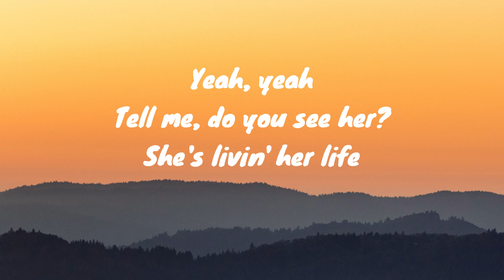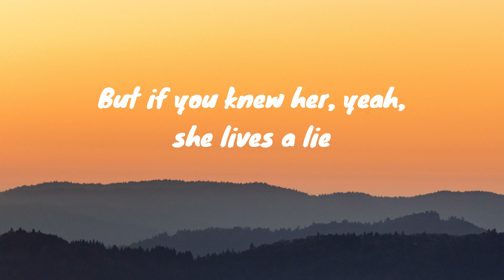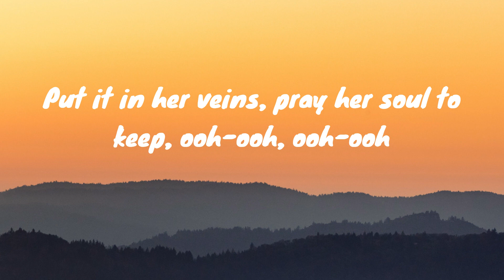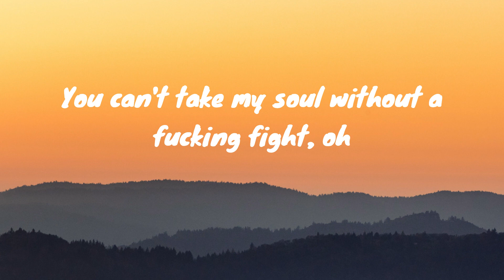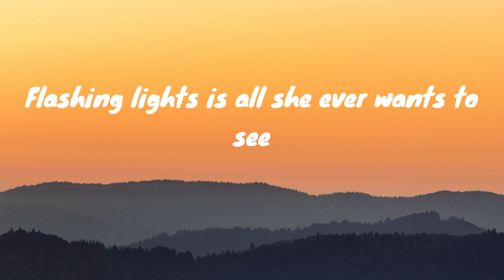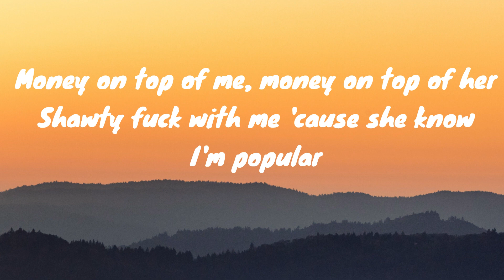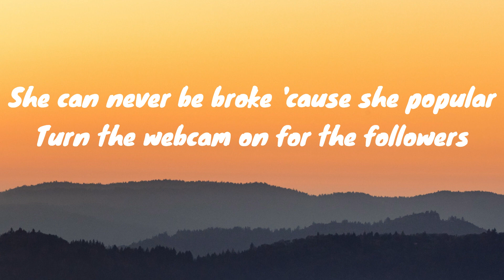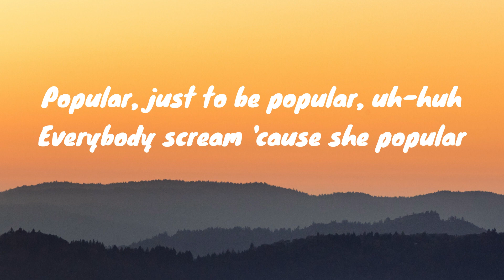Popular - The Weeknd, Playboi Carti, Madonna (Lyrics)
Yeah, yeah
Tell me, do you see her?
She's livin' her life
Even if she acts like she don't want the limelight

Oh, oh-oh-oh-oh, I know what she needs, oh-oh
Give her a little taste, running back to me, oh-oh
Put it in her veins, pray her soul to keep, ooh-ooh, ooh-ooh
Every night she prays to the sky (Every night)
Flashing lights is all she ever wants to see

Begging on her knees to be popular
That's her dream to be popular
Everybody scream 'cause she popular

Shawty fuck with me 'cause she know I'm popular, uh-huh
Shawty fuck with me 'cause she know I'm popular

I know that you see me
Time's gone by
Try to own it
You can't take my soul without a fucking fight, oh

Oh-oh-oh-oh, I know what she needs, oh-oh

Shawty fuck with me 'cause she know I'm popular, uh

I'm getting money and I'm keepin' it
I'm getting cash and I'm keepin' it

She mainstream 'cause she popular
Never be free 'cause she popula